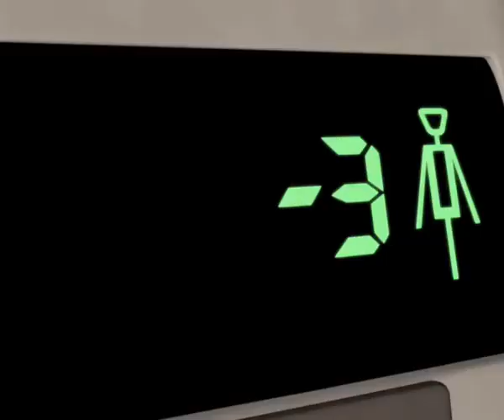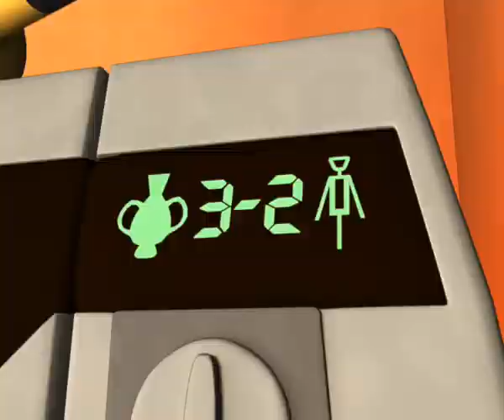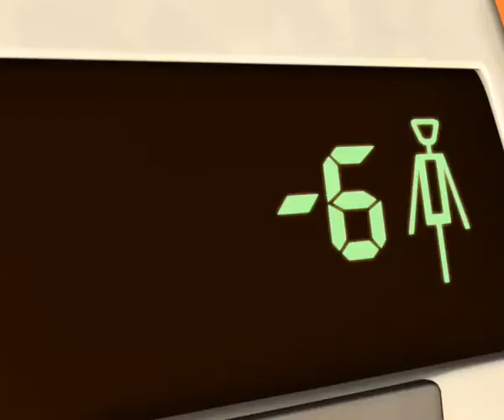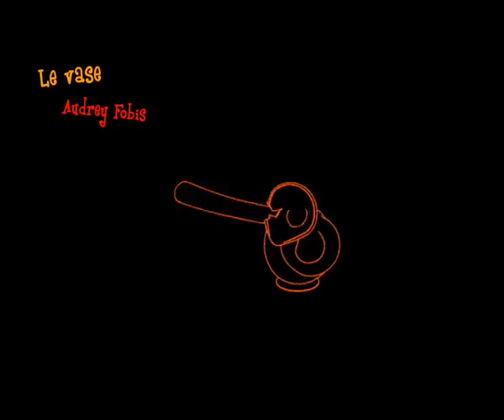Cuckoo Clock 3D Animated Short Film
"Coucou Clock" is a short animated film, every kids love this short film.